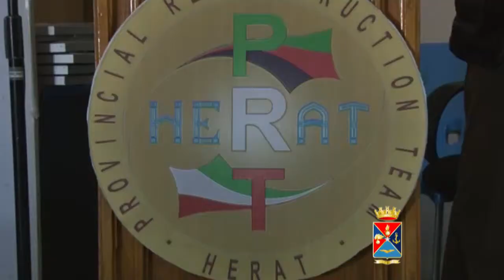27/03/2014 PRT HERAT - CERIMONIA DI CHIUSURA